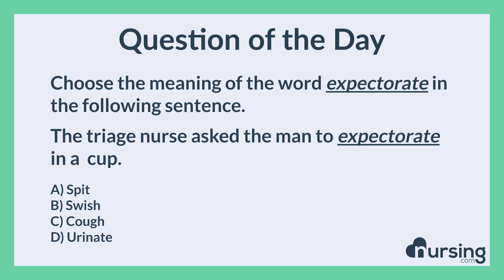HESI/TEAS Questions... (VOCABULARY AND GENERAL KNOWLEDGE, ENGLISH AND LANGUAGE USAGE)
You CAN get into nursing school... we can help!

NURSING.com is a supplemental learning platform to help you crush the HESI®-A2 or TEAS® exam and develop a rock-solid understanding of nursing school prep courses in one place.

Questions like the one below are trusted by 270,000+ current and future nurses.

Choose the meaning of the word expectorate  in the following sentence. The triage nurse asked the man to expectorate in a  cup.

A) Spit
B) Swish
C) Cough
D) Urinate

Answer:

A) Spit

Rational:

Correct